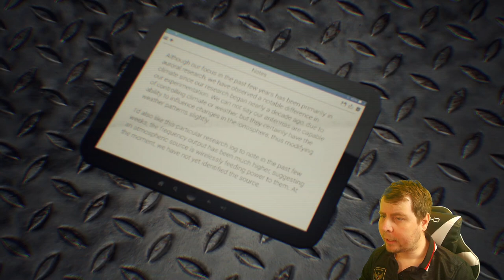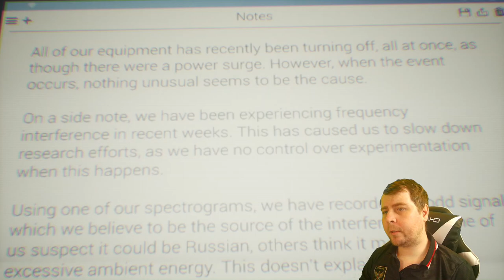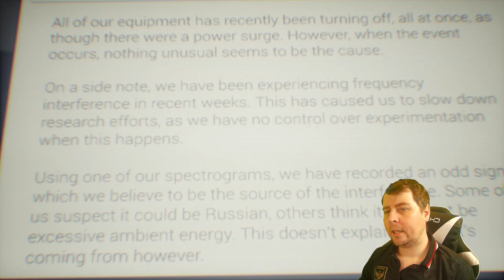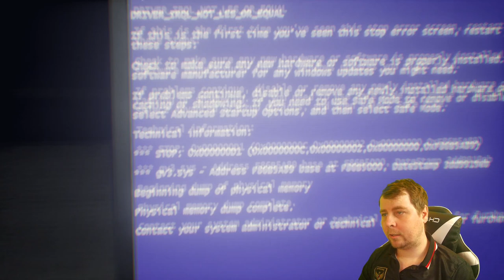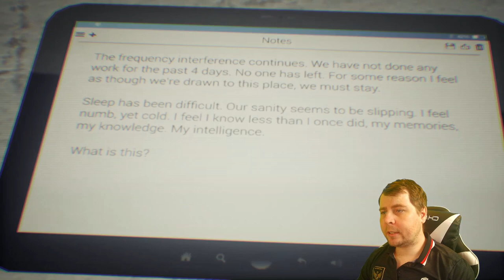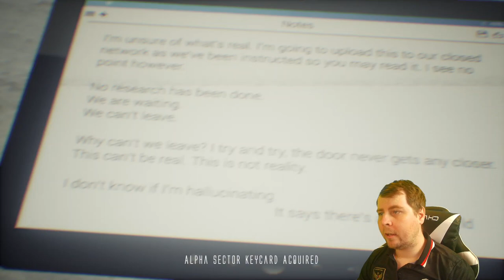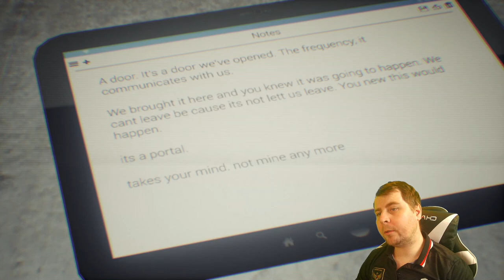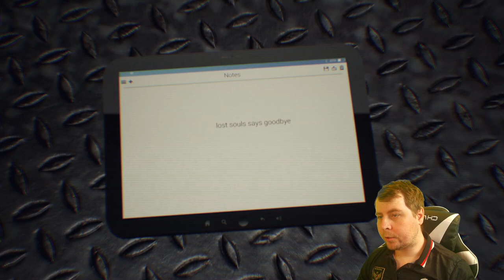Indie Series: Human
I didn't expect this to be as good as it was. It definitely has major potential to be a full game with a great story and gameplay.